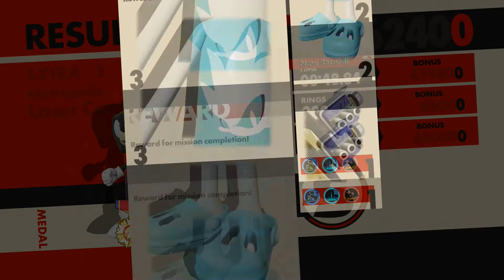Sonic Forces S Rank Playthrough - Extra 03 - Laser Cannon 02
Harder and longer than the first Laser Cannon level, but I managed to maintain my shield. Could have chucked it in the final third to get target time, but I wasn't trying for it in this playthrough. If you played Modern Sonic's Metropolis level well, this will flow similarly, despite not initially looking much like it.